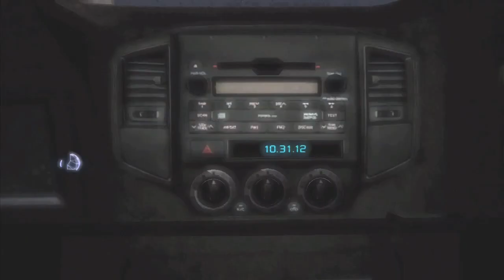Assassin's Creed 3 Xbox 360 & PS3 Video Comparison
Which is the best version of Assassin's Creed 3? Xbox 360 or PS3? Find out here.